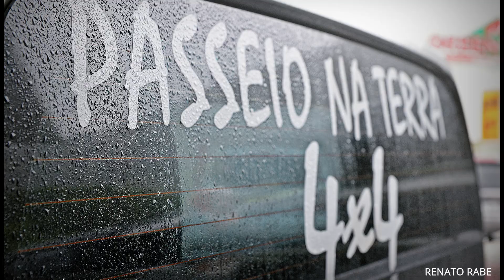PASSEIO NA TERRA 4X4 - TERESÓPOLIS RJ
Quer uma aventura?